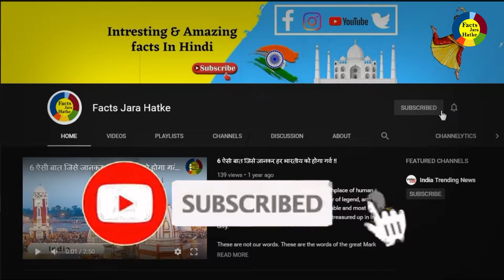दुनिया के सबसे खतरनाक गेम | Top Dangerous Game In The Wolrd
Facts Jara Hatke :- दुनिया के सबसे खतरनाक गेम | Top Dangerous Game In The Wolrd

Edit By :-

bull running game,
bull running race,
bull running green screen,
bull running animation,
bull running intro,
bull running behind cow,
bull running fast,
bull running sound effect,
bull running after cow,
bull running around students,
bull running away,
a bull running,
bull running behind bike,
bahubali bull running scene,
baby bull running,
benny the bull running,
banner running bull agm,
the running bull bitcoin,
banner running bull,
bull running competition,
bull running city spain,
bull terrier running in circles,
red bull running hill climb,
bull cow running,
john cena bull running,
pitbull running down stairs,
bull terrier running down stairs,
bulldog running,
running of the bull dewey,
bull elk running,
bull running for cow,
bull running full speed,
bull running festival in pamplona spain,
bull running flash game,
bull running game in spain,
bull running game online,
bull running game miniclip,
bull running game friv,
family guy bull running,
running away from bull game,
bull running india,
bull running in town,
bull running in field,
bull running in pamplona,
bull running in pamplona spain,
bull running in spain death,
bull running in street spain,
running bull knot,
bull running loose,
running bull line knot,
bull lurcher running,
bull running movie,
bull running man,
running man bull riding,
bull moose running through snow,
miniclip bull running game,
bull moose running,
bull running slow motion,
bullmastiff running,
no bull running shoes,
bull running on road,
bull running over stuff,
running of the bull,
bull hauler running over protesters,
ongole bull running,
running of the bull in spain,
running of the bulldogs,
bull running pamplona,
bull running portugal,
pit bull running,
pitbull running up wall,
pitbull running up tree,
red bull running race,
red bull running,
no bull running shoes review,
red bull running documentary,
red bull running events,
red bull freerunning,
red bull energy drink running,
red bull ultra running,
bull running spain festival,
bull running shoes,
bull running speed,
pitbull running speed,
bull running tik tok,
bull running through town,
bull running through a china shop,
bull running tradition,
bull terrier running,
bull terrier running into wall,
running with staffordshire bull terrier,
bull running youtube
bullfight bahubali,
bull fighting ost,
bull fight telugu,
bull fight in village india funny,
bull fight for cow,
bull fight with dog,
bull fight in odisha,
bull fight sound,
bull fight on the road,
bull fight on open road,
bull fight animation,
bull fight and dog,
bull fight arcade,
bull fight animated movie,
bull fight a day to remember,
bull fight a tiger,
bullfight animal,
a bull fights a tiger,
a bull fight a tiger - chinesisches trommel-duo,
a bull fighting a lion,
a bull fighting a rhino,
a pit bull fight,
bull fight bhai,
bull fight buffalo fight,
bull fight beach,
bull fight bbc,
bull fight best funny,
bull fight bison,
bull fight bugs bunny,
bull fight cartoon,
bull fight car,
bull fight comedy videos,
bullfight cartoon movie,
bull fight clown,
bull fight close calls,
bullfight cartoon full movie,
bullfight call,
bull fight desi,
bull fight drawing,
bull fight dog fight,
bull fight dh texas poker,
bull fight drama,
bull fight elephant,
sekiro bull fight easy,
raging bull fight entrance,
benidorm bull fight episode,
bugs bunny bull fight full episode,
elephant bull fight to death,
elk bull fight,
elephant seal bull fight,
bull fight funny 2020,
bull fight funny 2020 india,
bull fight farm,
bullfight ferdinand,
bull fight funny video in spain,
bull fight far cry primal,
bull fight funny 2020 in pakistan,
bull fight green screen,
bull fight goat,
bull fight guitar cover,
bull fight gujarat,
bull fight game online,
bull fight hyderabad,
bull fight hollywood movie,
bull fight hua chenyu,
bull fight hsinchu,
bull fight in telugu,
bull fight in hyderabad,
bull fight in water,
bull fight in petrol pump,
bull fight in beach,
bull fight in village india,
bull fight jallikattu,
bull fight jackass